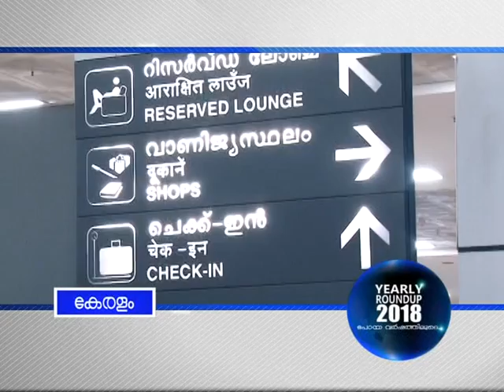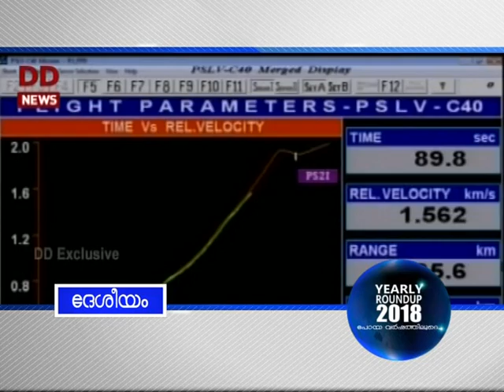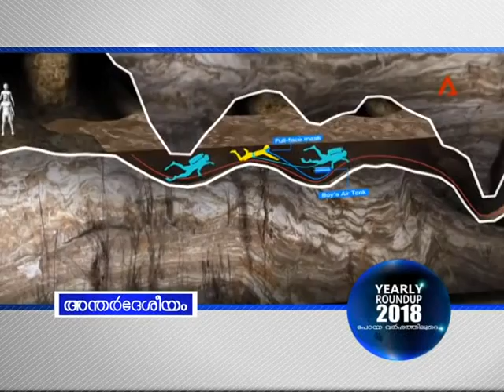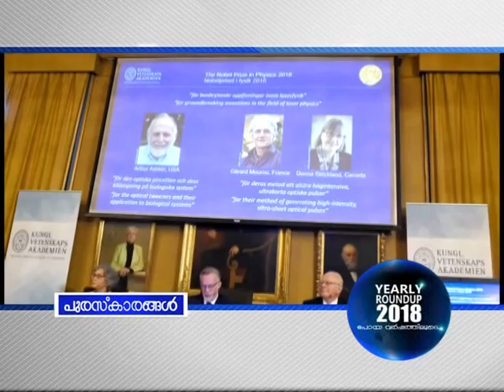Yearly Roundup 2018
Happenings of 2018

Producer : S. Rajaram